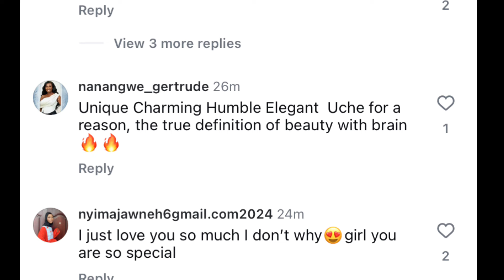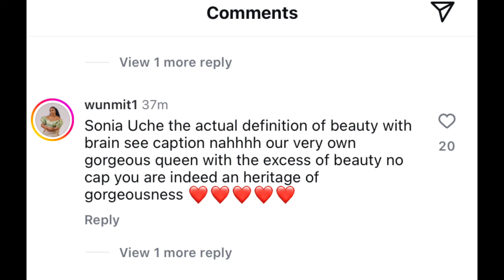Pls don’t judge me, am human and not perfect and I make mistakes too Sonia Uche cried out.